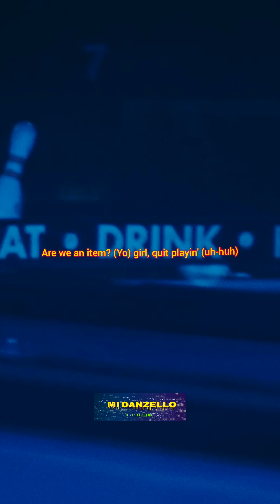Baby - Justin Bieber